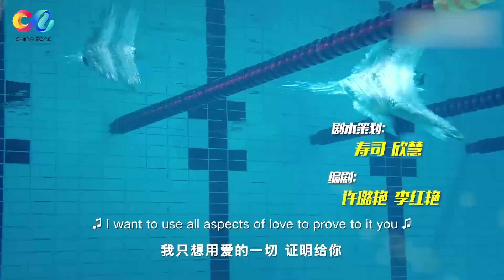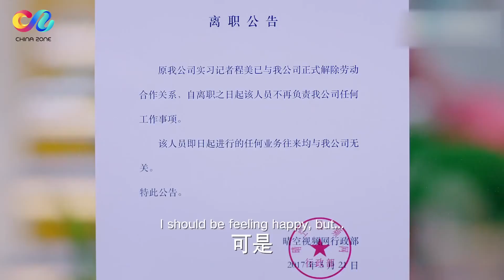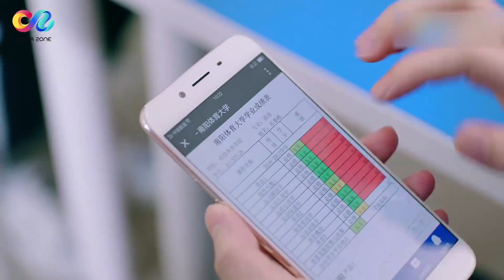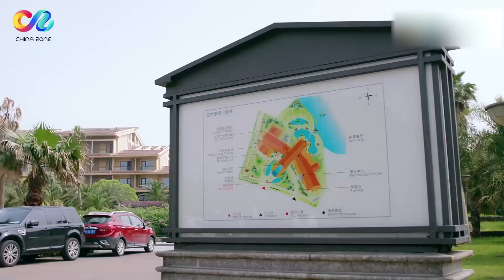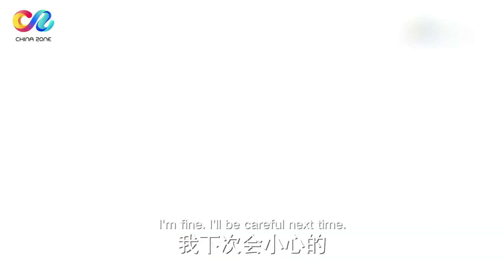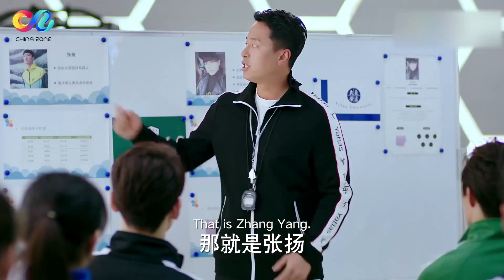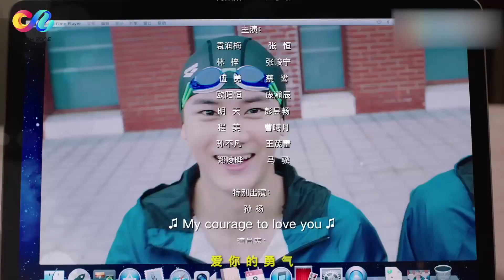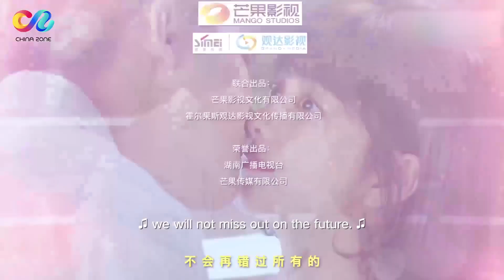【ENG SUB】谭松韵熊梓淇恋爱第一天 “洋气”cp日常互怼《浪花一朵朵 My Mr.Mermaid》第29集【欢迎订阅China Zone 梦想剧场】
【剧情简介】　唐一白（熊梓淇 饰）是南体大游泳队的一名队员，在经历了数年的准备后，他决定在大学生游泳联赛举办之际重返赛场，他的教练和好友祁瑞峰（黄圣池 饰）成为了他坚实的后盾。一次偶然中，唐一白邂逅了名为云朵（谭松韵 饰）的实习记者，一来二去之间，两人结下了不解之缘。